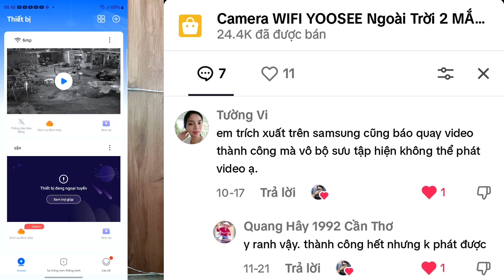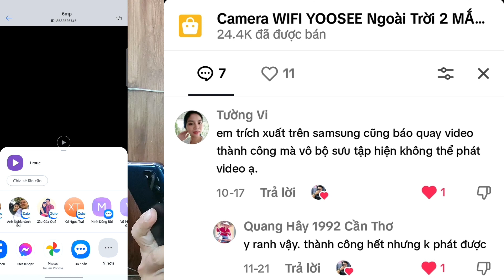trích xuất camera Yoosee 2 mắt không xem được